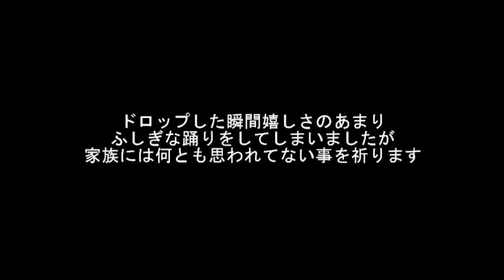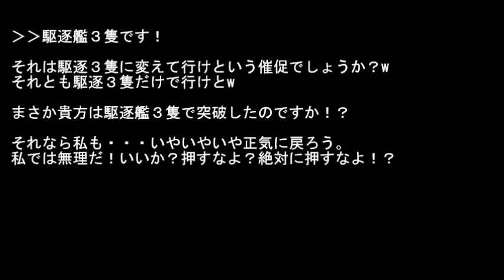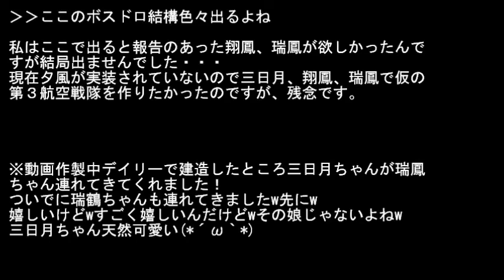【艦これ】イベントエリア２に挑戦【艦隊これくしょん】